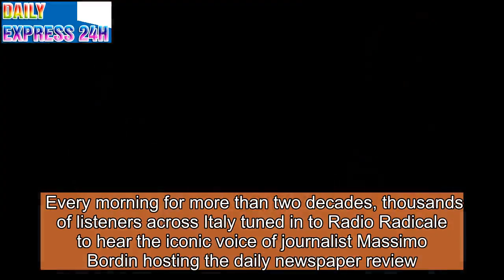A Radio Station in Italy Finds Itself on the Frontline of a Populist Attack on the Press